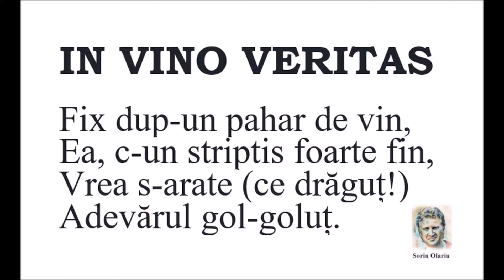Din ciclul: Epigrame - IN VINO VERITAS (epigramă de Sorin Olariu)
epigrama